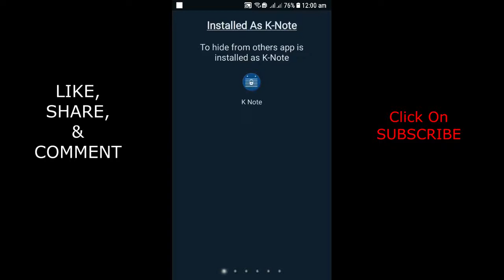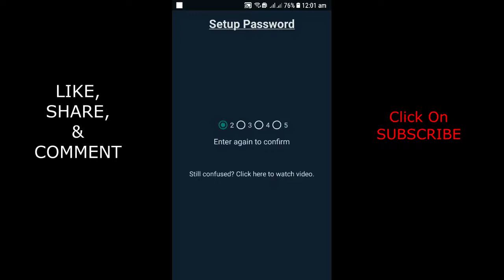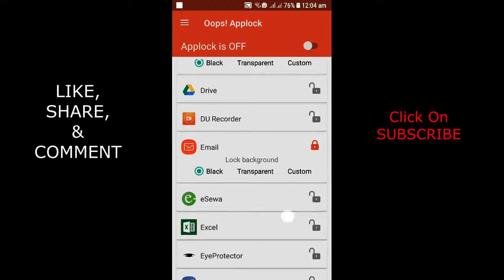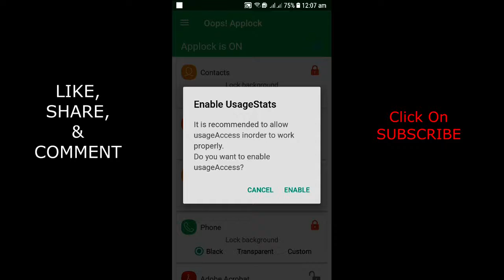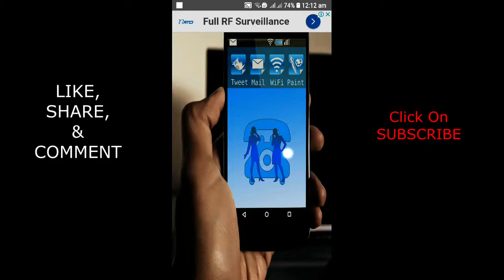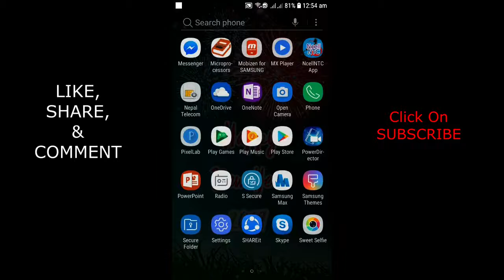How to hide photos,videos,contacts & messages of your mobile phones | In Nepali by TeckyMind Suman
Hello friends,This video is about "how to hide photos, contacts, messages and all the apps in mobile phones" in which you have to install the app which is very helpful to those who wants privacy of their photos, messages and contacts in their phones. It is the easy method to keep your mobile phones secure from others. No one can access your phone after this lock.

Queries solved:
1. How to hide apps on android phones
2. How to hide photos,contacts, messages of your phone
3. How to hide photos in gallery in Samsung j7
4. How to lock apps on mobile phones
5. How to lock screen of your mobile phones